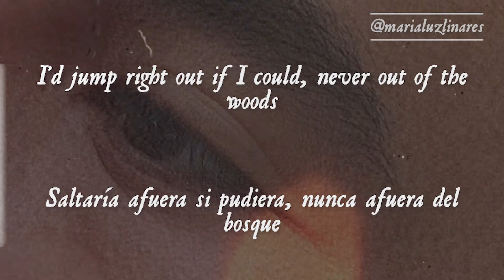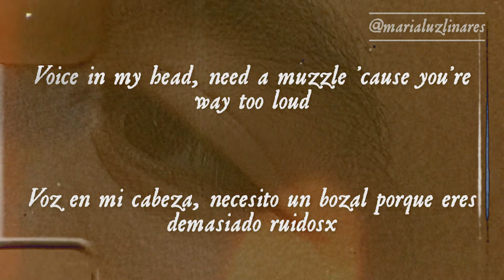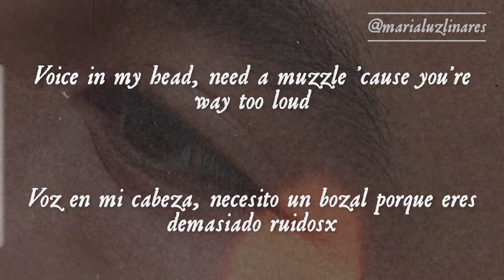👃 voice in my head - alessia cara (lyrics/español) 👃